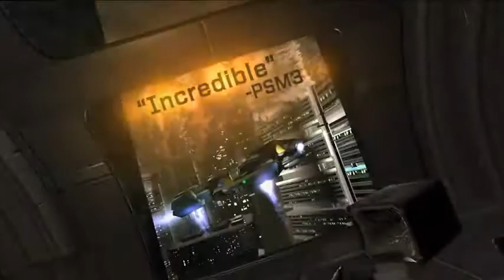Dead Space 2 Launch Trailer